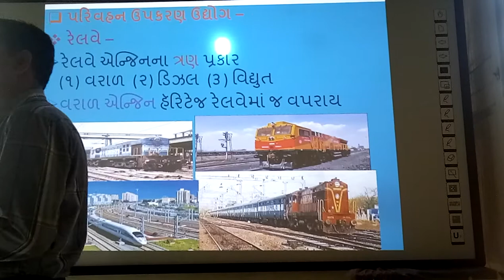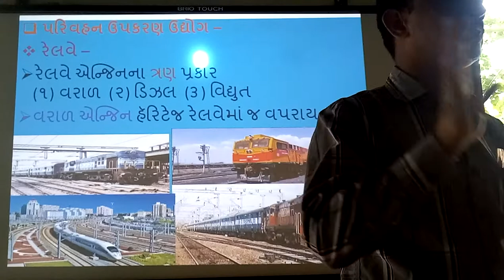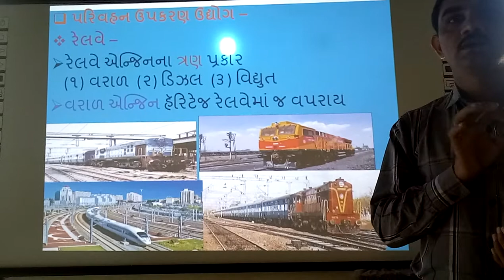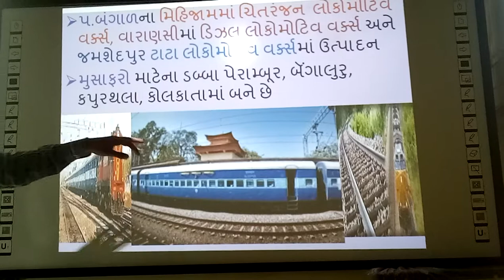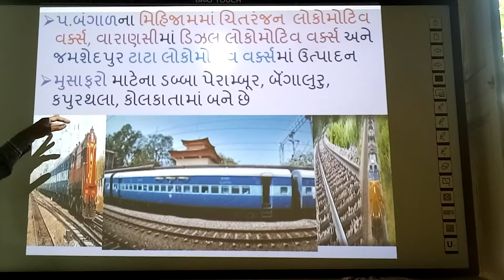Railwe Uddhyog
Railwe Uddhyog, | smart india, | suresh dhoriya, | samajik vigyan, | social science, | Train Induestriese, | Best video of railwe, | Best Infourmatuin of Railwe | Rail, | parivahan Uppkaran, | you tube, | Education, | technology, | animation, | short note, | social science, | videos, | Information,